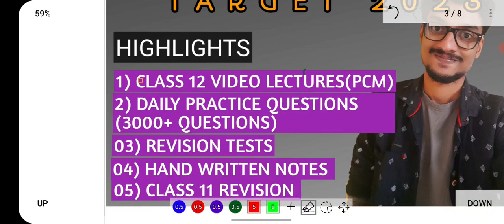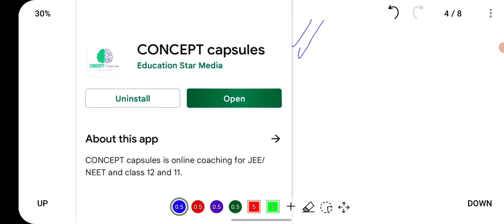ISOMERISM 06||NUMBER OF ISOMERISM IN TAMIL/ORGANIC CHEMISTRY CLASS 11 IN TAMIL/ SOME BASIC PRINCIPL